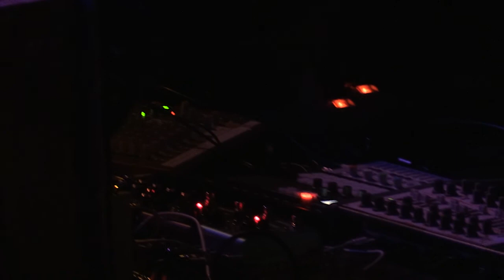Richard Francés 23/09/17 Paris, Maroquinerie, Gonzaï Night